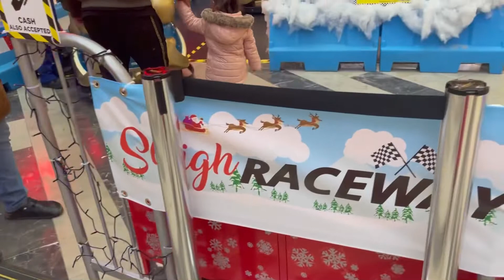Bradford Uk city centre/town indoor Christmas decorations 2021